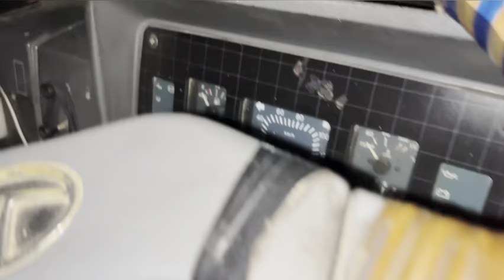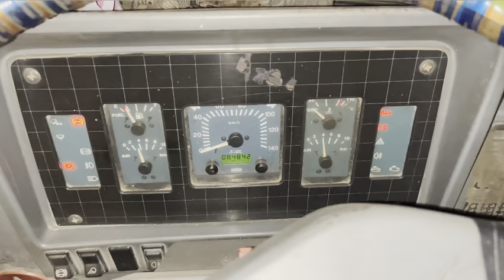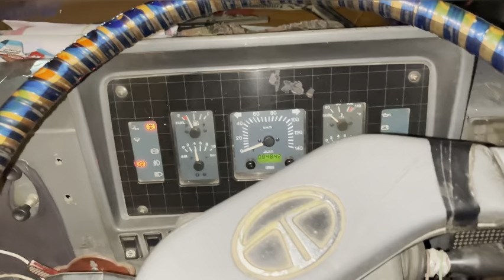TATA 1109￼ display Main light Nahin aa Rah hai Aao ￼￼ Dekhte Hain technical Raja YT1297￼￼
Tata 1109 display me, light Nahin aa Raha Hai ￼ wiring problem  ￼ technical Raja YT1297￼￼